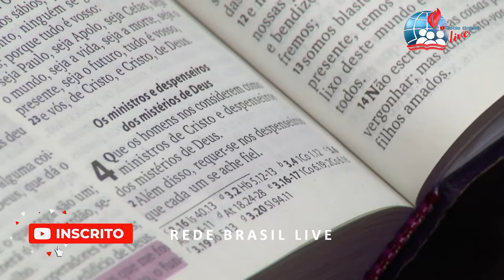Pr. Genival Bento | PREGAÇÃO IMPACTANTE! "O Que o Evangelho Não Faz?" | Congresso de Mulheres 2015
Seja bem vindo ao Rede Brasil Live!

Confira a pregação ministrada pelo Pastor Genival Bento, durante o 14º Congresso de Mulheres da Igreja Evangélica Assembleia de Deus em Pernambuco - IEADPE, realizado no ano de 2015.

Ative as notificações para não perder nossos conteúdos!

Suas curtidas, comentários e compartilhamentos são importantes para nós!